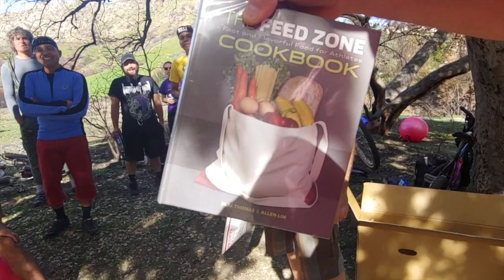Coaster Brake Challenge 21, Heat 4, final race of the season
The final race of the CBC 21 season!  John takes the heat, but Paul de Valera is the overall winner of the season. I officially had 12th place, which I am positive was incorrect lap counting based on who passed me during the race (should be 6th). John, Paul, Garret, Charlie and Dingo I know were in front of me.
My Electra Moto 1 29'r cruiser with 26" rear (AKA 69'r) worked out awesome and will definitely be my weapon of choice moving forward.
Spent way too much time on this, but that's the nature of editing 360 footage, which is why I'm not using the Insta360 camera as much as I used to. The process involved in producing the video:
1- Gather the footage shot on LG-G7, Insta360 One, DJI Osmo Pocket, iphone
2- Convert the Insta360 videos from it's proprietary format into a flattened rectilinear format that can be edited using Insta360 Studio (This takes a VERY long time on my 2011 Mac Mini, like 10x longer than realtime. When I get the new Mac Mini this will go much faster and encourage shooting more 360)
3- Import 360 footage into Garmin VIRB Edit
4- Assemble the 360 footage sequence
5- Trim it down a bit (this alone could be done 3 more times to shorten the edit)
6- Choose pan/zoom for each 360 shot
7- Export the 360 edit from VIRB Edit
8- Import the 360 edit into iMovie
9- Import the other footage and stills
10- Sequence the footage
11- Trim the fat
12- Find some music (used freemusicarchive.org)
13- Adjust the audio mix balance throughout
14- Add titles
15- Export
16- Upload to YouTube